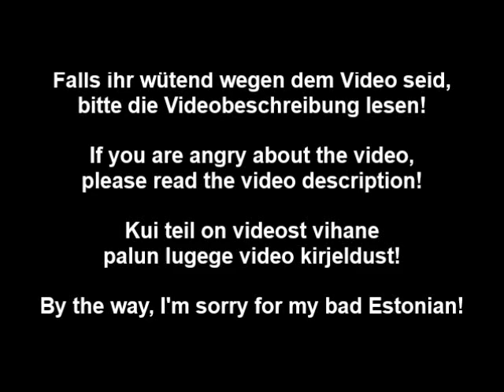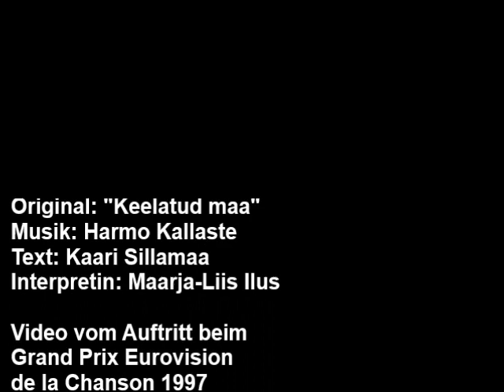Der Keller tut maln' by Lucas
Bitte beachtet, dass dieses Video ein "Just4Fun"-Tribut an das Lied ist. Ich möchte mit diesem Video weder die Sängerin, noch das Lied und seine Schreiber sowie die estnische Sprache (im Gegenteil, ich liebe diese Sprache ) beleidigen oder schlecht reden. Es ist eines meiner Lieblingslieder in der Geschichte des ESC's und wollte unbedingt ein spezielles Cover dazu erstellen wie es die You-Tuber raoubveugelles schon in vielen Jahren davor zu manchen Liedern gemacht hat. Die Finno-ugrischen Sprachen sind nun mal für Deutsche sehr schwer zu verstehen und da verhört man sich manchmal ein wenig, weshalb es doch eigentlich ganz lustig ist, mal ein ganzes Lied so umzuschreiben und zu singen.

Please note that this video is a "Just4Fun" tribute to the song. I do not want to offend the singer or the song and its scribes and the Estonian language (on the contrary, I love that language) or talk badly with this video. It's one of my favorite songs in the history of the ESC and I really wanted to create a special cover like the You-tuber raoubveugelles did in many years before that to some songs. The Finno-Ugric languages are very difficult for Germans to understand and sometimes they interrogate themselves a bit, which is why it is quite funny to rewrite and sing a whole song.

Pange tähele, et see video on "Just4Fun" austust laule. Ma ei taha solvata lauljat, laulu ja kirjatundjaid ning eesti keelt (vastupidi, ma armastan seda keelt) või rääkimata sellest videost halvasti. See on üks minu lemmiklaulud ESC ajaloos ja ma tõesti tahtsin luua spetsiaalse katte, nagu näiteks You-Tuber raoubveugelles. Sõrme-ugri keeled on sakslastel väga raske mõista ja mõnikord küsivad nad natuke, mistõttu on kogu naljakas laulda üle kirjutada ja laulda.

Wie bei meinem "Lucas sing" zu "Peace to the World" solltet ihr bitte beachten, dass ich solche Videos eher in unregelmäßigen Zeitabständen raus bringe, da diese mit einem größeren Zeit- und Arbeitsaufwand verbunden sind.

Da das Originalvideo in 4:3 war, ist dieses Video auch in 4:3.